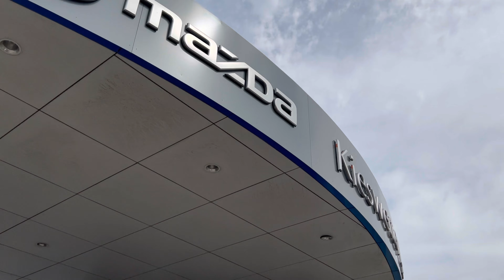My New Car delivered in Canada | 2024 | My Birthday Gift | Mazda CX 50 GT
I do not hold any professional qualifications in these areas. The information I provide in this video is based solely on my personal experiences, opinions, and research. It should not be considered as legal advice or expert guidance.

No Liability Assumed: I assume absolutely no liability for how the information presented in this video is used or interpreted by viewers. I cannot take responsibility for any decisions you make regarding your immigration application or any aspect of your life based on the information shared here. It is crucial to understand that any actions you take are at your own discretion and risk.

Individual Responsibility: Your commitment and responsibility to your immigration application or any life decisions are paramount. I strongly encourage you to conduct thorough research, seek advice from qualified professionals, and consult with relevant authorities or experts who specialize in immigration or financial matters. They can provide you with personalized guidance based on your unique circumstances.

Constantly Changing Landscape: Please bear in mind that immigration policies and financial regulations can change frequently. The information provided in this video may become outdated. It is essential to verify the accuracy and relevance of the details I share by checking with authoritative sources or professionals who are up-to-date with the latest developments.

I'm Just Sharing My Experience: Lastly, I want to emphasize that I am an individual sharing my personal experiences and insights on YouTube. While I aim to provide valuable information and insights, my videos are not a substitute for professional advice. Use them as a starting point for your own research and

New car in Canada
2024
Canada
Canada fun video
Daily vlog

MMM
mmm
mayur
mayurkumar
mayur malaviya
mr mayur malaviya
mayur youtube
canada
Toronto
Guidelines
Canada Location
snow
weather
How to
Travel Photography
WanderlustJourney
TouristModeOn